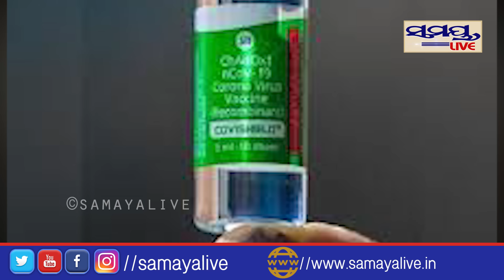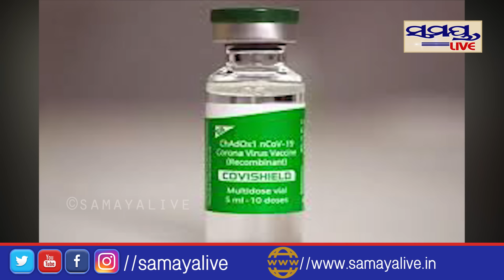କରୋନା ଟୀକା ନେଇଥିଲେ ହୁଅନ୍ତୁ ସାବଧାନ | Odia News Live Updates | Latest Odia News